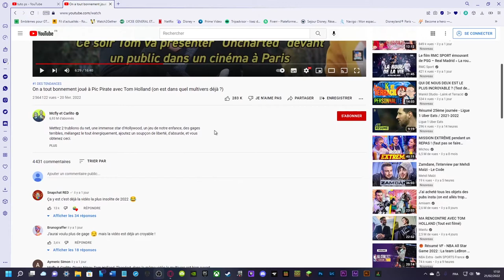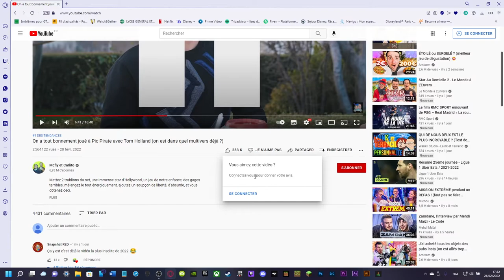Comment Liker Ou Disliker Une Vidéo ? (YouTube)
Un Pouce Bleu Siouplé.